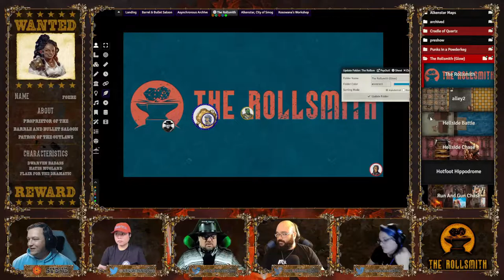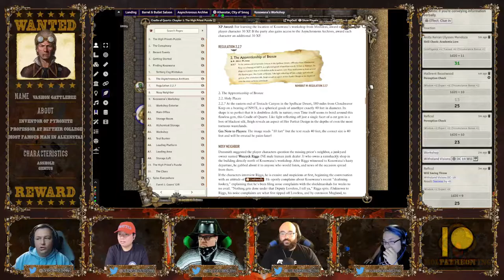Cradle of Quartz | Episode 003 | Foundry VTT | Outlaws of Alkenstar (Pathfinder Actual Play)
The Outlaws are hot on the trails of Kosowana, and now must follow those leads. What is with the mysterious missing passage 2.2.7, and what answers will it lead them to?

for sponsoring our show, and providing hosting services for our Foundry server!

to learn more about The Rollsmith!

Our Pathfinder Actual play of Outlaws of Alkenstar airs live on Twitch,  Wednesdays at 7:00 PM Pacific time. Videos premiered here on YouTube Friday afternoons. Outlaws of Alkenstar is a Pathfinder 2e actual play campaign, played on Foundry VTT. It features heavy roleplay, intense combat, and memorable characters each week.

Recall Knowledge is a group of dungeons and dragons 5e vets, Crit Fumbling their way through learning Pathfinder 2e! And now working on turning from Trained to Expert! Lead by GM Steve, the players Ricardo, Richard, Ninna and Tommy all get together to play this weekly Pathfinder Campaign, Outlaws of Alkenstar. It's full of learning and fun each week!

and

Ambient Sound by Syrinscape

TIMESTAMPS